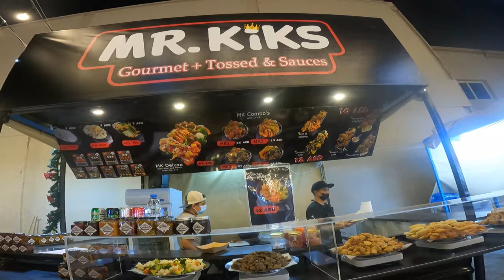MURAQQABAT NIGHT MARKET-DUBAI |Helen V tv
The Al Muraqqabat Night Market is an outdoor market featuring a variety of pop-up shop selling a variety of items and a Food outlets mostly Asian Foods.
According to the latest news, Al Muraqqabat has become extremely popular with families looking for sports and fun activities.